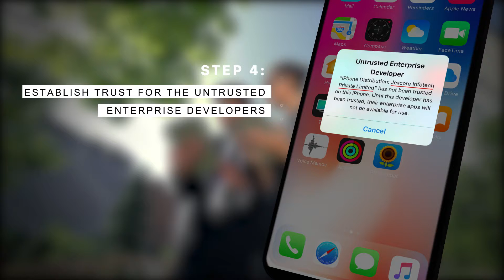How To Download And Install Akamess For IOS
*✅AkaMess is The Pioneer Social Network Messenger Of The New Blockchain Era and an important element ensuring the success of of the Akasic Global, providing you with a novel experience with all necessary features of the social network 4.0.

*✅Masternet is a world-class community project of the Akasic Global, pioneering in the industry 4.0 which includes blockchain and cryptocurrency, Artificial Intelligence, Big Data,.. with the goal of establish a thriving community that has comprehensive knowledge in the finance 4.0 area.

*✅The Masternet Youtube Channel is aimed at providing detailed but objective information on the financial market in general and the Akasic Global in particular to enable the community to have the most insightful and general view for wiser investment decisions.

*Maybe you care:

▶️Akasic Global - Blockchain Ecosystem Of The New Financial Era